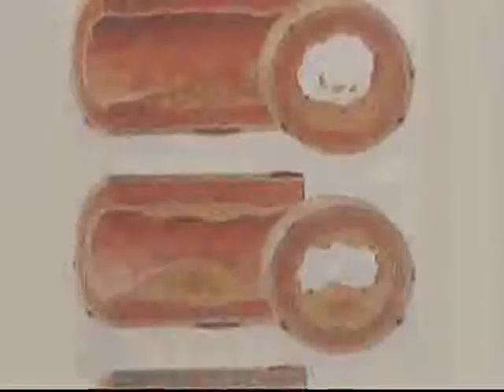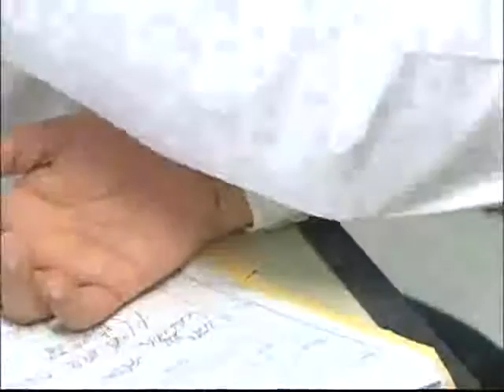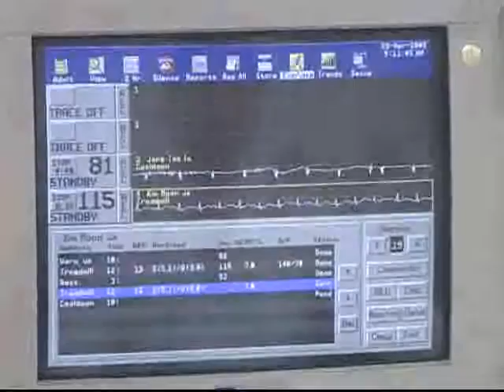명의 - Best Doctors_성인병 4부 - 내장비만 강재헌 교수_#004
EBS, 명의, Best Doctors, 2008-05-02, 한국인의 성인병 명의에게 묻다 - 제4부 내장비만 강재헌 교수

내장비만의 최고 권위자인 서울백병원의 비만센터 소장 강재헌교수의 치료법과 극복케이스의 소개로 내장비만에 관한 양질의 의료정보를 제공한다.